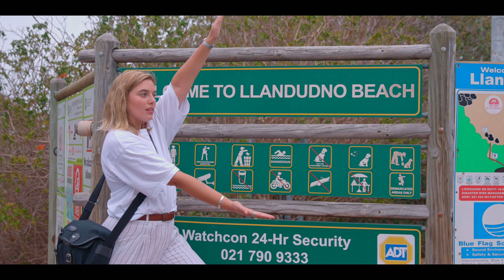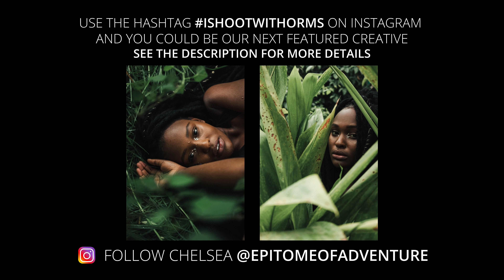How Epitome of Adventure Takes a Photo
Chelsea, better known by her intrepid Instagram handle, @epitomeofadventure, is a conscious content creator and photographer who documents her adventures in Cape town and surrounds while taking creative risks and challenging the accepted norms of photography and connection on social media.

OrmsTV was fortunate enough to chat with Chelsea about her views on sustainability, the 1:1 aspect ratio and her suggestions for standing out from the crowd. Chelsea also took us to one of her favorite shoot locations to show us exactly how Epitome of Adventure takes a photo.

Thank you to Shop Zero in Woodstock for providing the location for Chelsea's interview

Share your creative process on your Instagram story using ISHOOTWITHORMS and you could be our next featured creative. Be sure to tag us and feature ISHOOTWITHORMS in your creation.

If you enjoyed this video, give us a thumbs up so we know to produce more content like this in the future!

This video is filmed, edited and color graded by J. T. Semple for OrmsTV